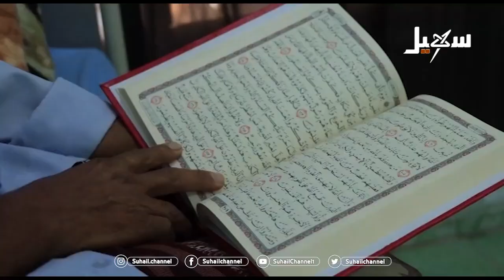ملاذ خيري للمرضى الأكثر خذلانا ومعاناة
تقرير : أحمد مكيبر

 قناة_سهيل# ‪